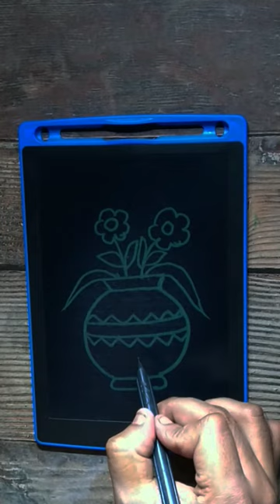CC = How to draw Flower Pot step by step for Beginners